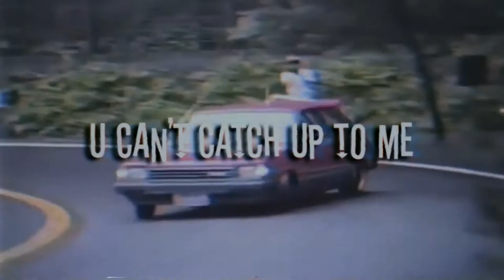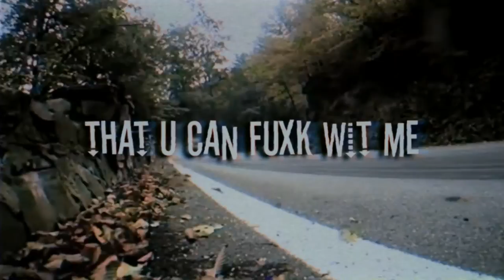BVD CXRTEX - TALK MY SHIT (Prod. Isak C) [Lyric Video]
Official lyric video for "TALK MY SHIT" by BVD CXRTEX.

Produced by Isak C
Edited by BooKie